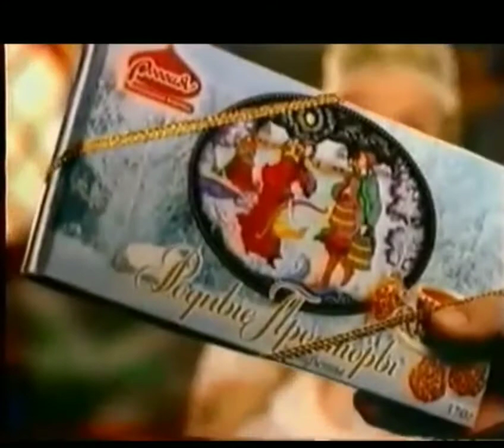Рекламный блок 1ого Канала 1998 год